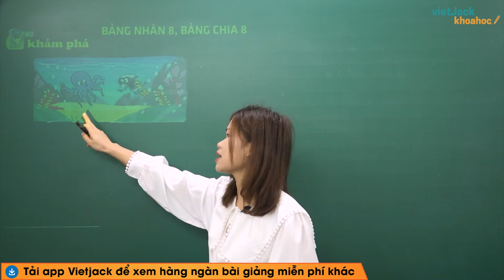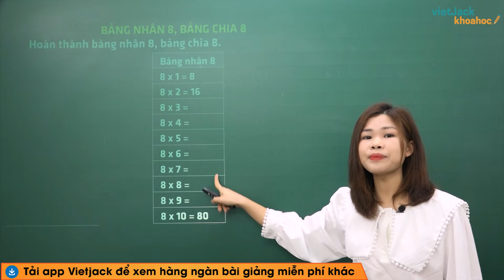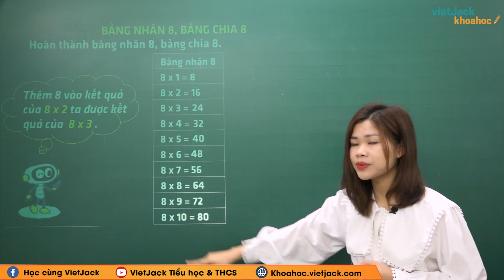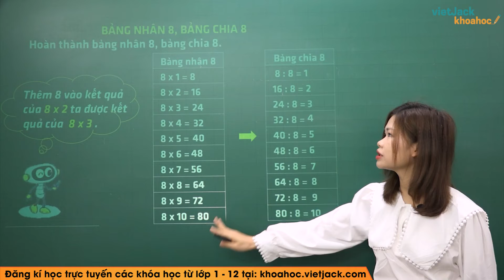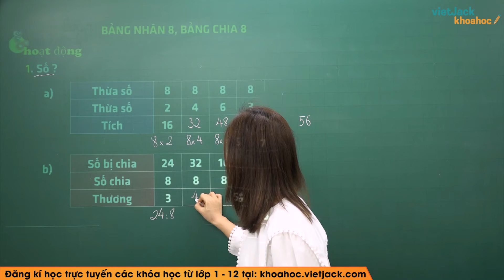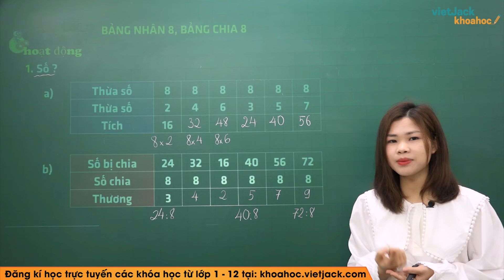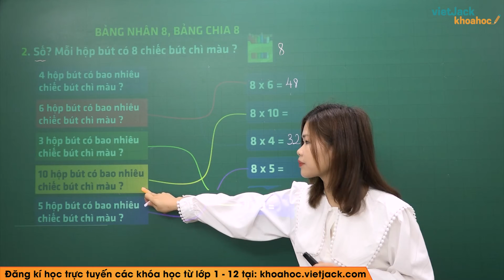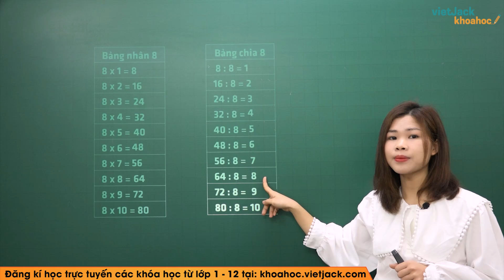Bảng nhân 8, bảng chia 8 Toán Lớp 3 - Trang 33, 34 - Bài 11 - Kết nối tri thức (DỄ HIỂU NHẤT)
Bài giảng này cô sẽ giúp các em tổng hợp toàn bộ kiến thức về định nghĩa, các tính chất,... kiến thức trọng tâm bài Bảng nhân 8, bảng chia 8 của chương trình Toán lớp 3 - Kết nối tri thức. Video này, cô cũng sẽ giải tất cả các bài tập của bài học này trong sách. Chú ý theo dõi bài học cùng cô nhé!